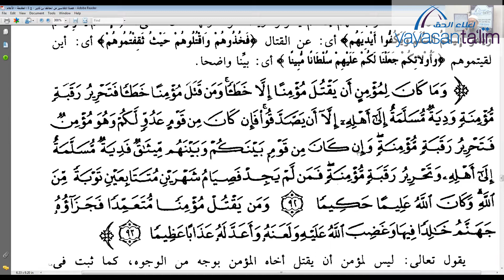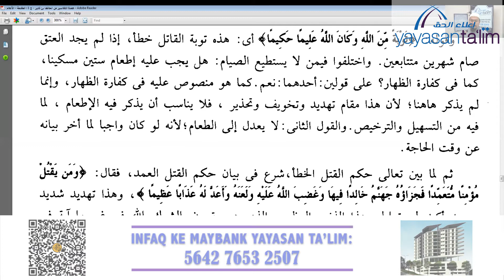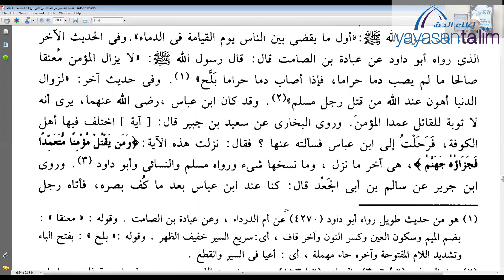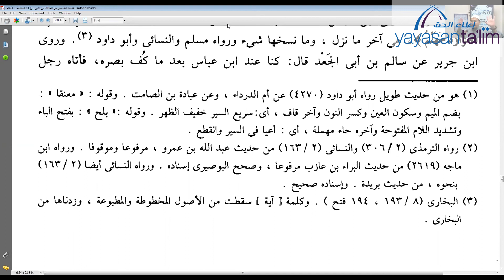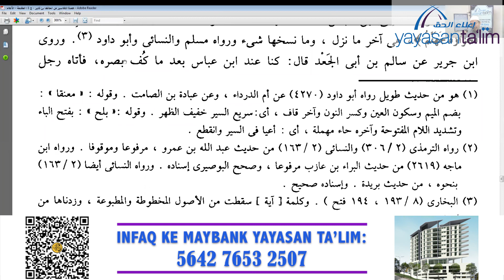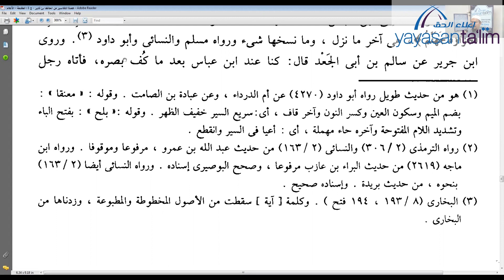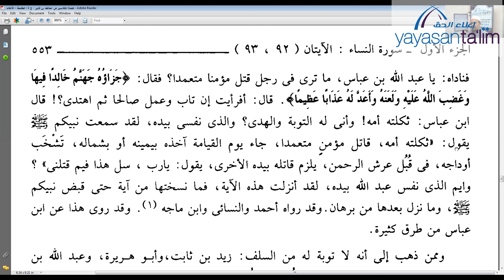Yayasan Ta'lim: Tafsir Ibn Kathir [29-09-2020]